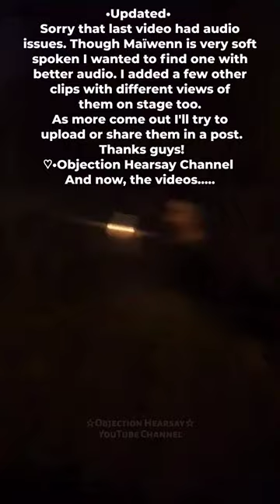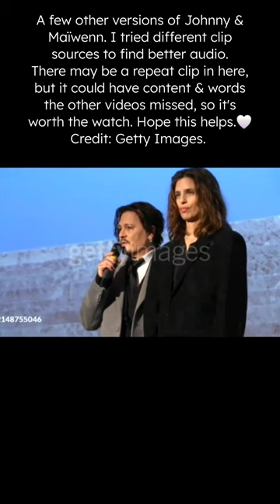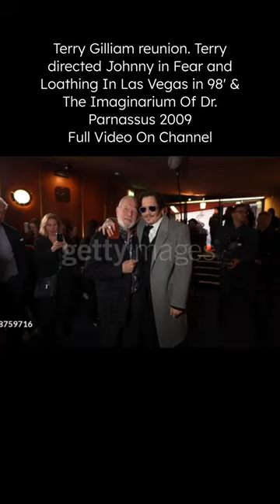Johnny Depp's Charm & Funny Side Shines On Stage With Maïwenn • Jeanne Du Barry UK Premiere W/Extras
Johnny Depp's Charm & Funny Side Shines On Stage Talking About Film Jeanne Du Barry With Maïwenn. Updated Quality Part 2.
Johnny plays King Louis XV & Maïwenn stars as Jeanne Vaubernier. She is also the director of the movie. The movie headlined Cannes Film Festival in 2023 and is now making its way opening in new countries around the world.
Terry Gilliam, director of Fear And Loathing In Las Vegas & The Imaginarium of Doctor Parnassus showed up to support Johnny. A sweet reunion.
Some of the Pirates of The Caribbean cast attended as well. The "Pirates" co-stars that went included one of my all-time favorite actors, Stephen Graham. Stephen's played in Public Enemies As Baby Face Nelson, he has played in multiple fan favorite TV series & movies. He will be playing in Johnny's upcoming 2nd directional project called Modi.
The movie is about the famous artist and sculptor Amedeo Modigliani. It also stars Riccardo Scamarcio & longtime friend Al Pacino. Johnny played in Donnie Brasco with Pacino back in the late 1990's & they've remained friends ever since.

📌1st 2 clips: credit to owner on 2nd clip unknown as of now. Depp-Educater & Autistic Alien on 1st clip. Please tag in comments if you'd like to add your name un description here as your clips used. Credit for other Red Carpet Moments to Getty Images.